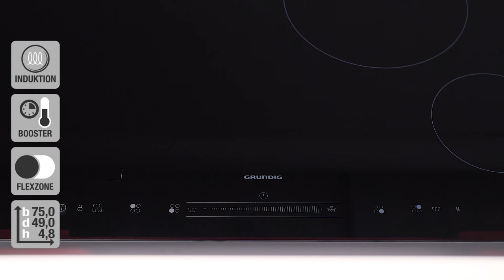Grundig GIEI824470H kogeplade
Grundig GIEI824470H induktionskogeplade. Se mere om kogepladen her

Fra videoen:
Er du også træt af at vente på at panden bliver varm nok til at kunne lave en sprød stegeskorpe på dine lækre bøffer?
Så kan den her kogeplade give dig en høj temperatur på ingen tid. Og det gør det bare endnu sjovere for dig at lave mad. Den har en lang række funktioner, som gør madlavningen lettere for dig.
Den har i alt fire zoner, men som en ekstra bonus kan to af dem kobles sammen til en bro-funktion. Det betyder, at du kan kæde flere zoner sammen, så du får et større varmeareal. Det er en meget brugbar funktion, hvis du har store gryder eller lange pander.
Og er du træt af at vente på at vandet koger? Så vil du helt sikker også blive glad for booster-funktionen, som den her model har. Funktionen giver dig en endnu hurtigere opvarmning, så du ikke behøver vente ret længe.
Og endnu en ekstrafunktion ved den her model er Stop&Go. Så hvis du bliver forstyrret i din madlavning, kan du sætte tilberedningen på pause, så holdes din mad varm. Og når du så aktiverer funktionen igen, vender alle zonerne tilbage til det oprindelige kogetrin.
Derudover så har den også en hold varm funktion. Den er ideel til maden der bare skal stå og lunes og holdes varm, indtil du skal spise. Du kan også bruge den her funktion til smeltning af f.eks. smør og chokolade.
Derudover så har den også både børnesikring og rengøringslås. Hvis du slår børnesikring til så sikrer du dig, at små, nysgerrige fingre ikke kommer til at ændre på indstillingerne, når kogepladen er tændt. Og rengøringslåsen kan sikre at du kan gøre pladen ren og ikke komme til at tænde eller slukke for den ved et uheld. Du kan derfor være helt tryg ved at have netop den her kogeplade i dit hjem.
Hvis du er i tvivl om noget, er du meget velkommen til at kontakte os på telefon.